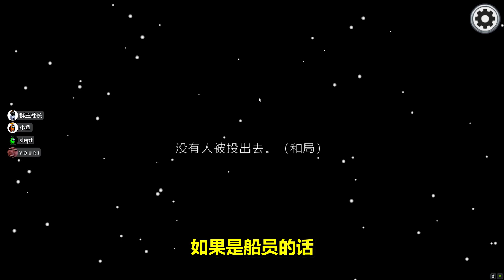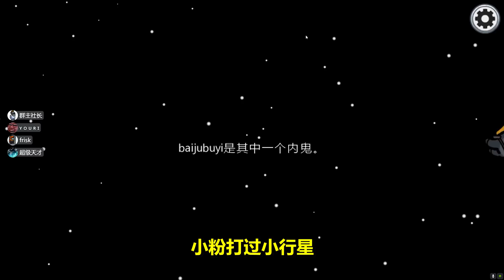【名游社】Amongus警长模式，社长当警长连续干掉2内鬼，太爽了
游戏mod下载请到微信公众号“名游社”回复相关模式即可